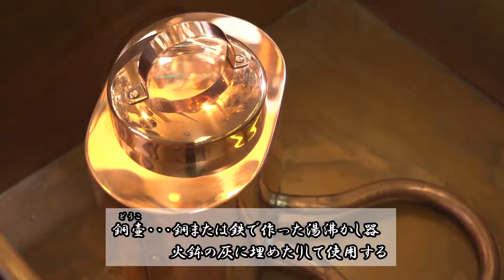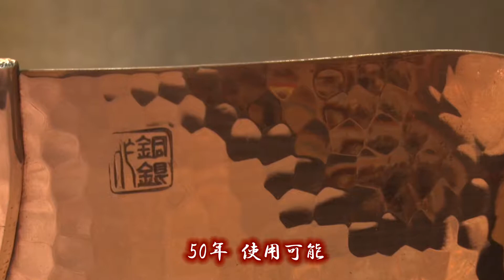台東区の伝統工芸／銅器 星野 保 氏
台東区の伝統工芸
銅器 星野 保 氏